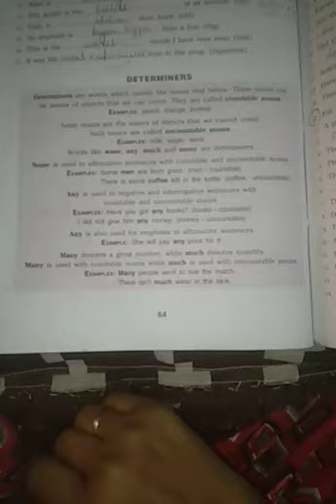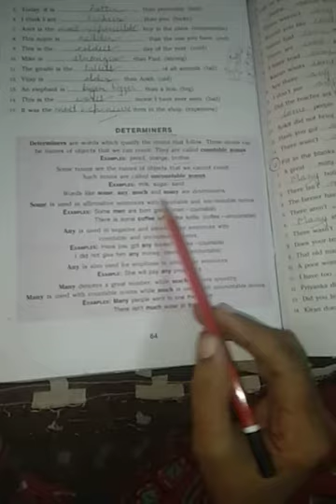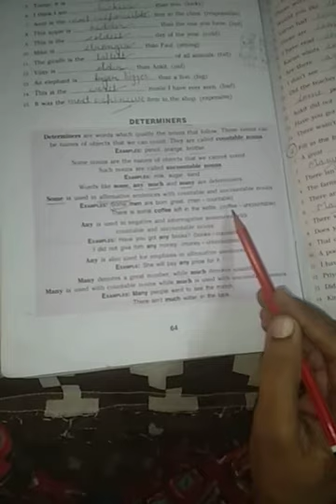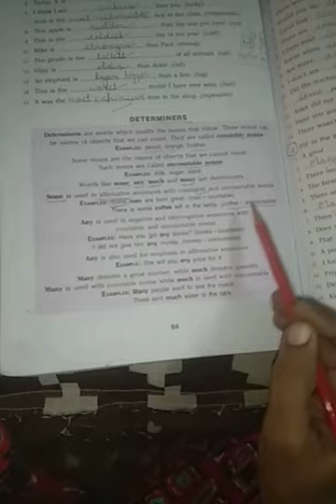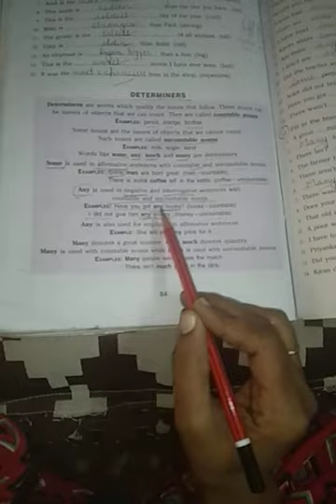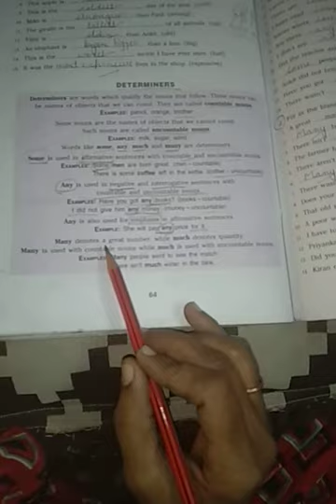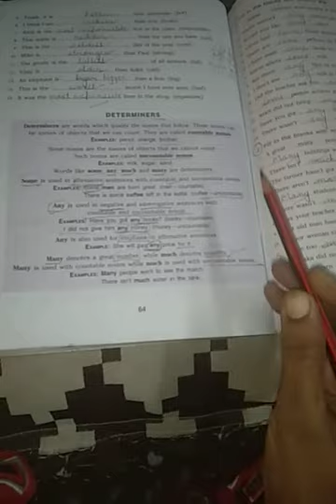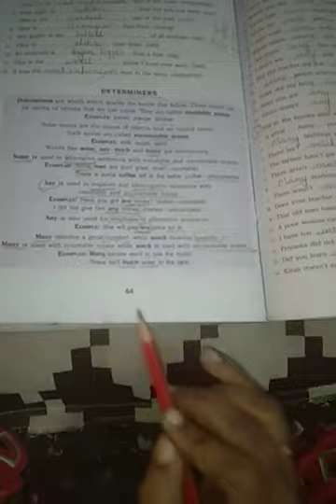Class-5th,Topic -Determiners in chapter-7